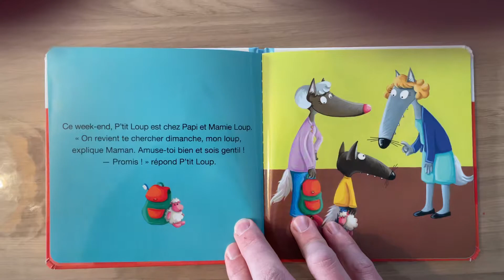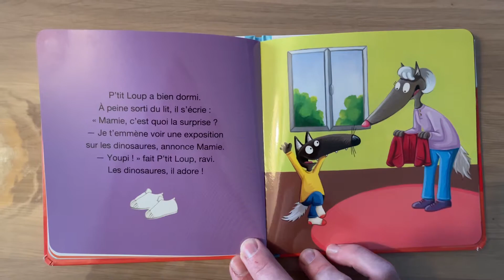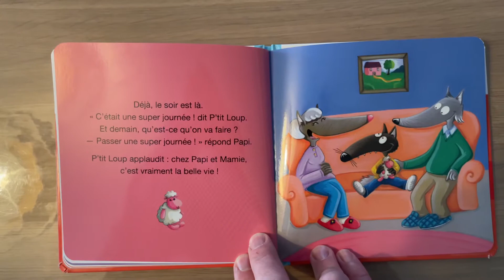P'tit Loup Va Chez Papi Et Mamie